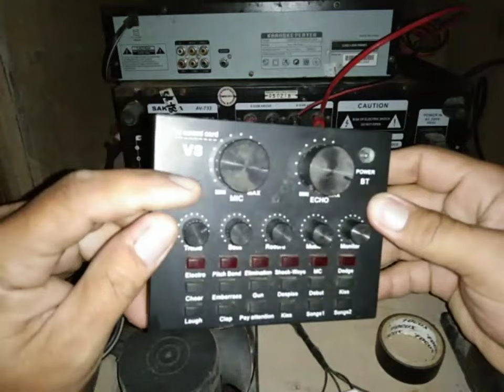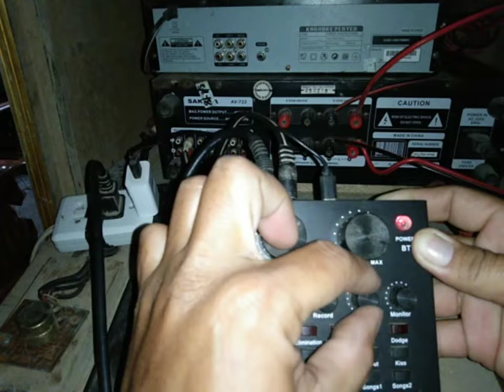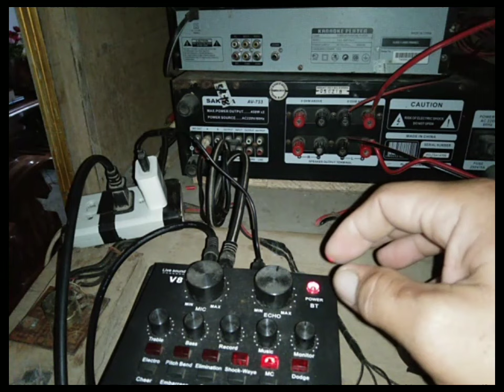PAANO I connect Ang V8 LIVE SOUNDS CARD SA VIDEO OK AMPLIFIER